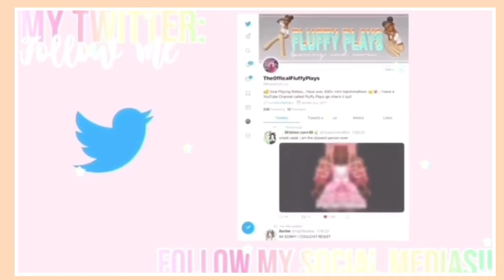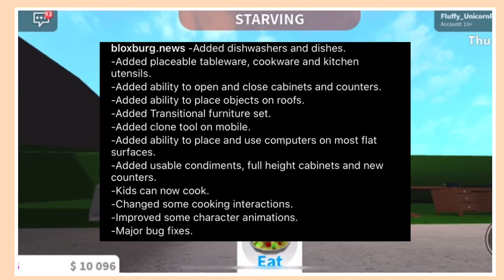BLOXBURG’S UPDATE!! | DISHWASHER, STEP STOOLS, KID’S CAN COOK ETC., | Roblox || Fluffy Plays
Happy Saturday  ! 💘💘

-I show all the new things in bloxburg ✨

Sub count: 463subs🤯😱🤯😱🤯
                                  ♡Post schedule♡
                   Every Single Day as I can!
                                 ♡Socials♡

🌎ZEPETO code🌎: YSU5WS

Hello! I go by the name “Fluffy” and I am a teenager that makes kid friendly YouTube videos! I mostly make videos upon Roblox Videos ! I do challenges, build videos (how to), build battles, collabs with my friends and other you -tubers!

                        ♡Frequently/ Questions you ask/want to ask♡
~Q~ what do you record /edit / make your thumbnails ..
Answer:

                          ♡What I used/credit ♡
🌫Use to Record🌫: My iPad/Phone
🌜Thumbnails 🌛: Phonto/PicsArt
⛅️Intro/outro⛅️: Made by me(intro)
🌟edit🌟:IMovie/Videoleap

 ~Q~Can we collab it can be on yours and mine?~A-No not at this point because I have a lot of videos to focus on and if I do you I have to do everyone and it won’t be fair to others but I will be picking a fan to do a video with me once in awhile and for fun yours it will be once and a while! :)

~Q~Can you friend me on Roblox?~A- Since roblox goes up to 200 fried request I only friend requestya people I either know or if I get to know you well enough I will c:

~Q~Would you be doing a face reveal anytime soon?~A-It all depends if I’m comfortable or not it’s a no answer right now but I will do one when we get to a goal on a certain amount of subscribers make sure to subscribe if you wanna see me c:

~Q~Can I have Robux?-A-No sorry :(